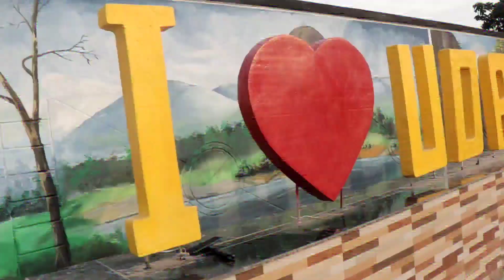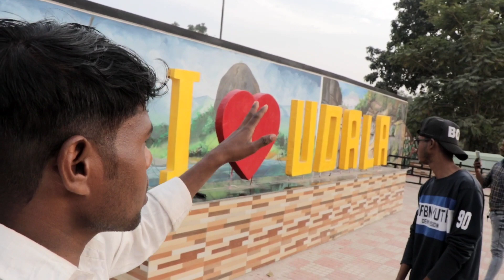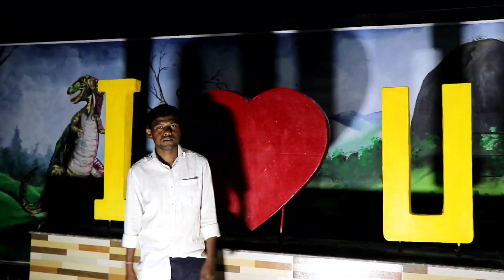UDALA PARK 😲 || NEW SANTALI VIDEO 2022-23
UDALA PARK 😲 || NEW SANTALI VIDEO 2022-23 ||@SULUKSAGAIGANESWAR

Love is good .Love is life

'''''''''''''''''''J    O   H    A   R ''''''''''''''''
From - Mayurbhanj ,Odisa(India)